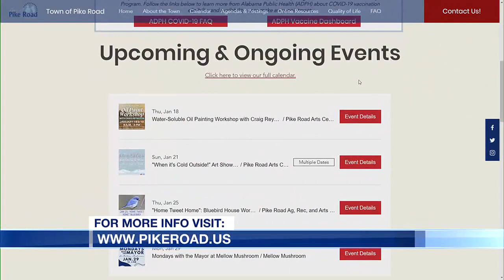'When it's Cold Outside!' Pike Road Art show and sale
Local artists are taking their feelings about winter and turning them into art.